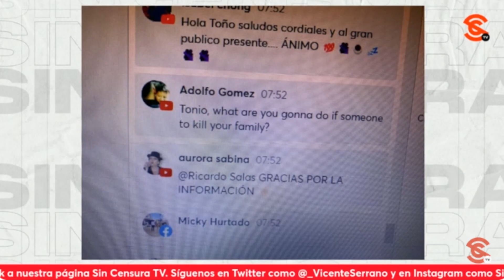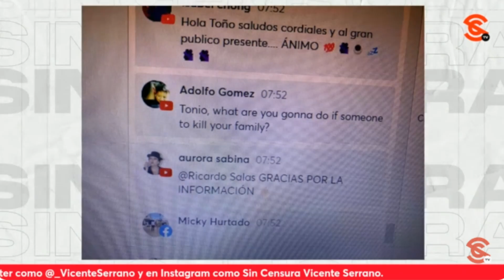VATICANO SABÍA DE MONSTRUO S3XU4L MARCIAL MACIEL DESDE 1940 Y SE QUEDÓ DE BRAZOS CRUZADOS, REVELA AP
La agencia Associated Press reveló que El Vaticano sabía de los abusos y maldades del monstruo y depredador s3xu4l Marcial Maciel, fundador de la orden de “Los Legionarios”, desde 1940, y se quedó de brazos cruzados ¿Pero qué tal estuvo la Iglesia Católica Mexicana llamando a votar a favor de Xóchitl Gálvez en la pasada elección?